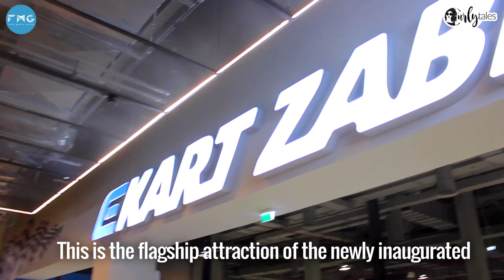Go Karting Inside Dubai Mall | Curly Tales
Dubai’s first indoor electric go-kart track- Ekart Zabeel is now inside the Dubai Mall. The electric track is open to beginners and professionals, giving them an ultimate karting experience. Helmets and jumpsuits are provided to ensure riders’ safety.